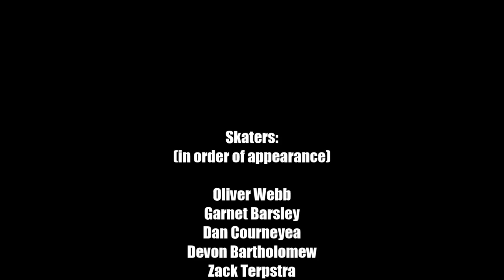Picton Skatepark "Control" Short Film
Just some footage I collected over the year of all the Picton homies! Filmed by everyone and edited by myself.